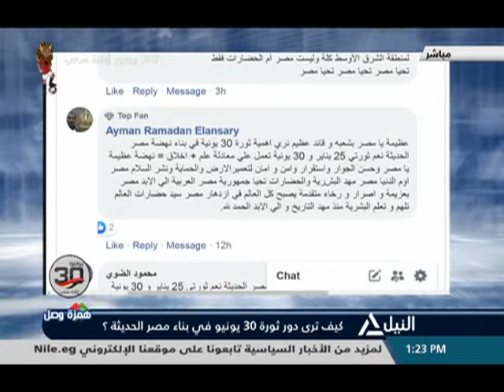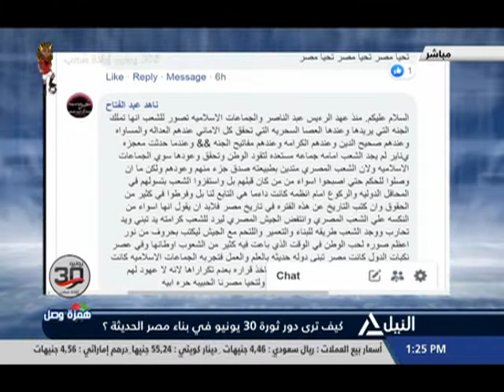همزة وصل 30-6-2019 - كيف ترى دور ثورة 30 يونيو في بناء مصر الحديثة؟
ثورة 30 يونيو .. إرادة شعب
كيف ترى دور ثورة 30  يونيو في بناء مصر الحديثة؟